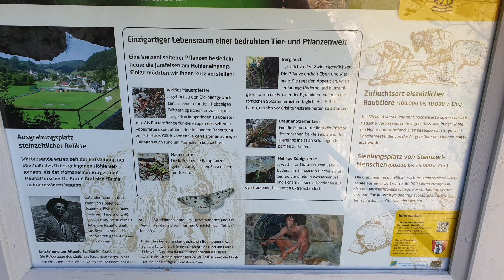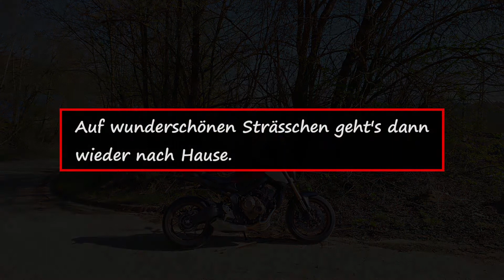Kleine Motorrad Höhlentour zum Grafsloch bei Mörnsheim Honda CB 650 R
Mal wieder eine kleine, aber feine Motorradtour.